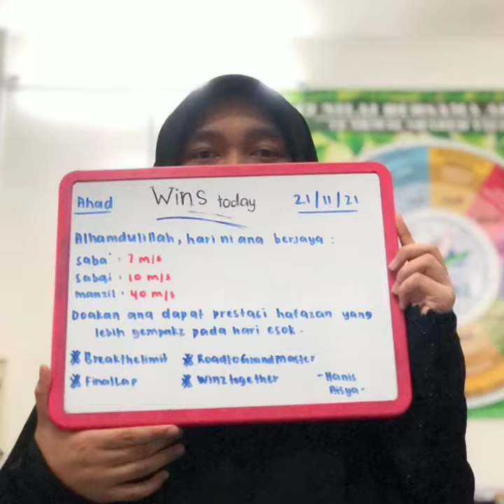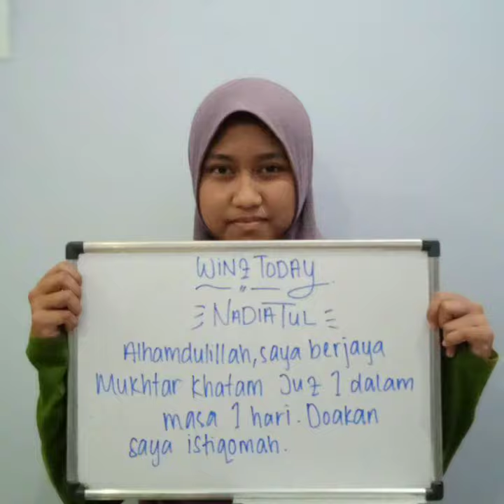WINS MUJAHID MUJAHIDAH AKMAL 21/11/2021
WINS MUJAHID MUJAHIDAH AKMAL
21/11/2021